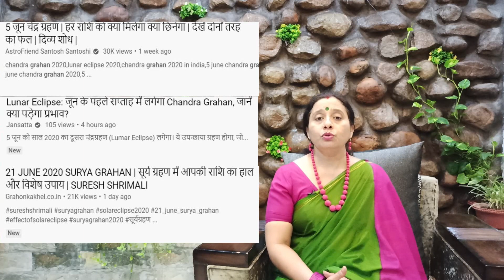क्या है ग्रहण ka Sach? | Grahan aur Jyotish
क्या ज्योतिष और ग्रहण में कोई संबंध है ?
इस बार 21 जून 2020 को सूर्य ग्रहण और 5 जुलाई को चंद्रग्रहण हैं जो करीब 15 दिन में ही पड़ रहे हैं। एक महीने ( 5 जून से 5 जुलाई 2020 तक ) में तीन ग्रहण होने जा रहे हैं |
 Is saal 6 grahan ho rhe hain, kya aapko isese darna chahiye?

Solar Eclipse 2020 Date: जून का माह खगोलीय घटनाओं के लिहाज से बहुत महत्वपूर्ण है. इस माह दो ग्रहण लग रहे हैं